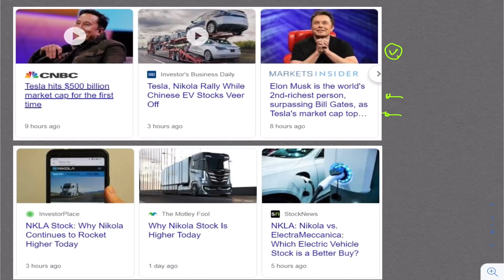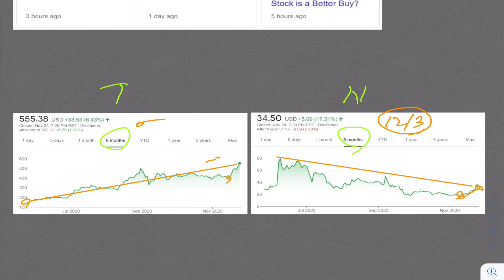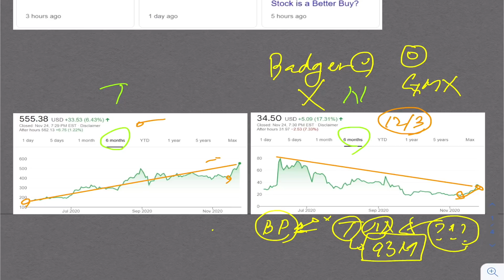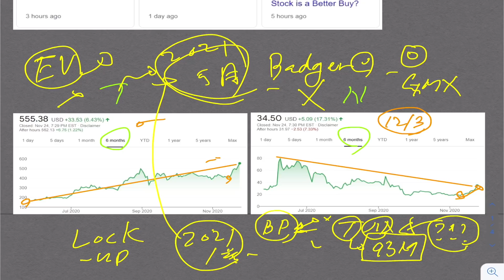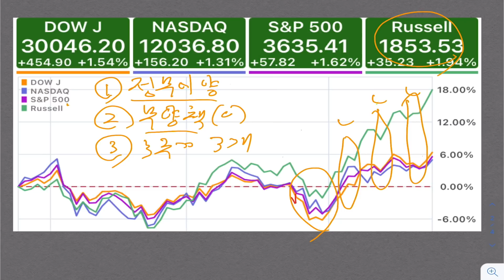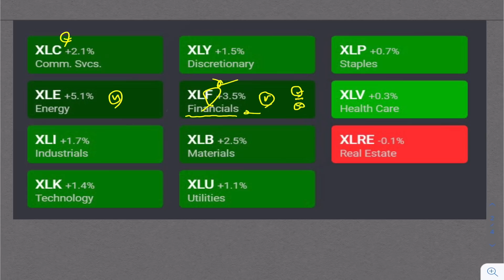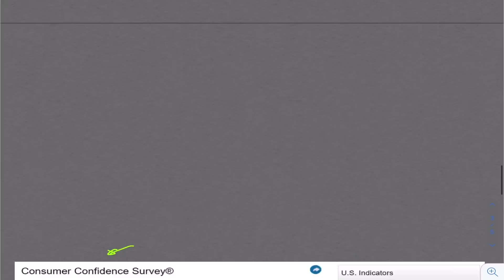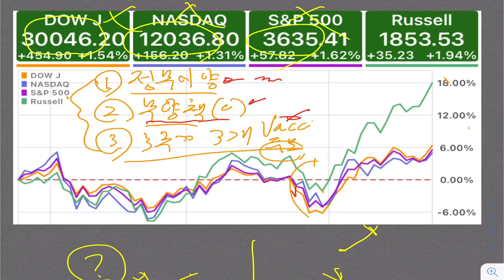미국증시 새 역사를 쓰다! (테슬라, 니콜라)